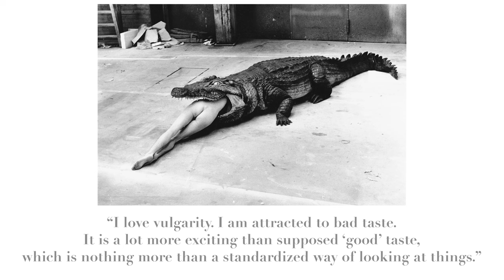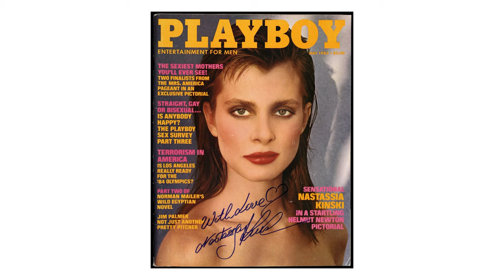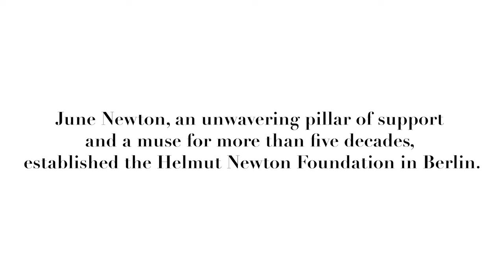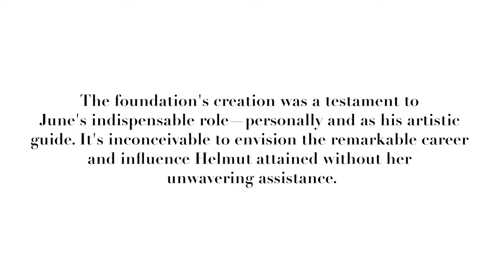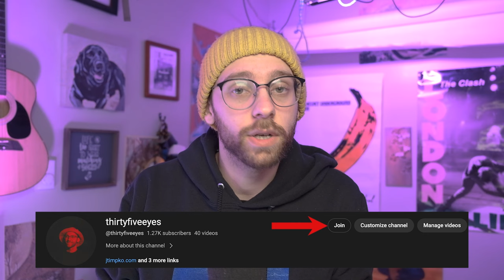ARTIST SPOTLIGHT: Helmut Newton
Explore the life and work of this iconic artist, Helmut Newton, known for his provocative and groundbreaking images that redefined fashion photography. From his early life in Berlin to his rise to fame in Paris and beyond, this video delves into Newton's unique vision, his influence on the fashion industry, and the lasting legacy he left behind.